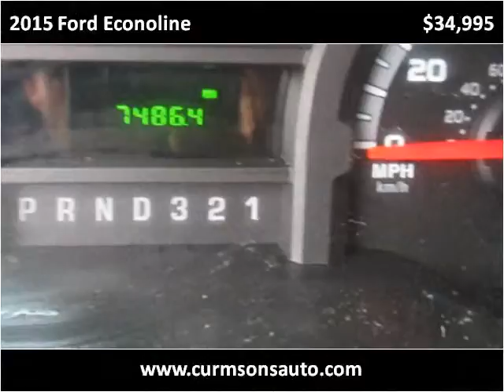2015 Ford Econoline Used Cars New York NY